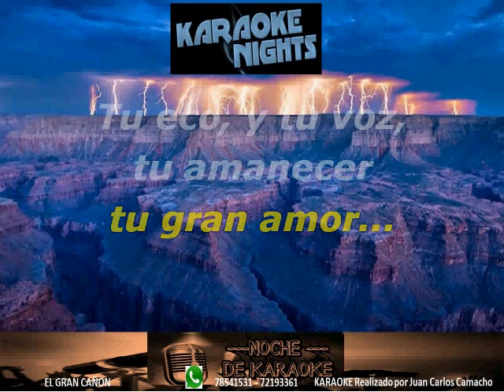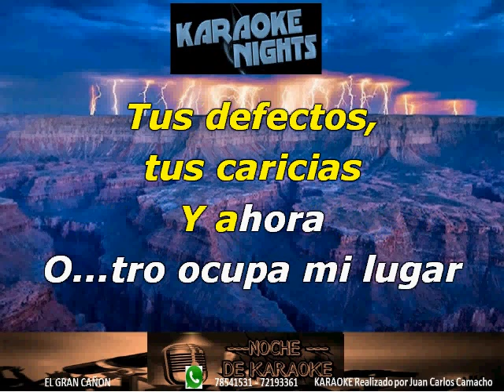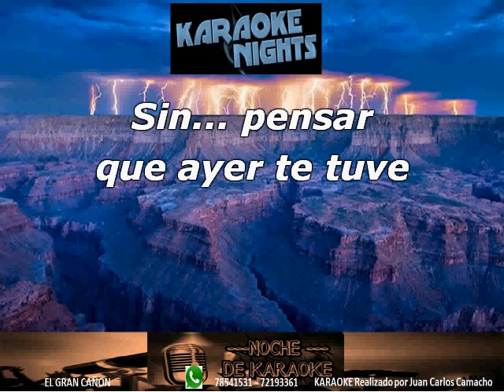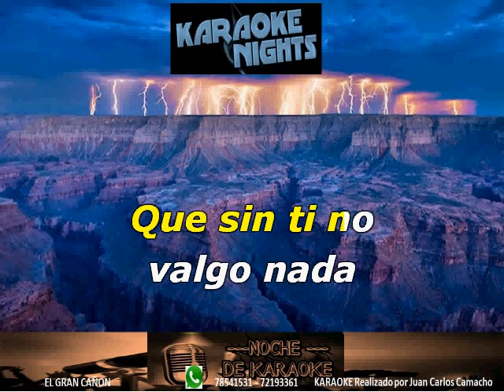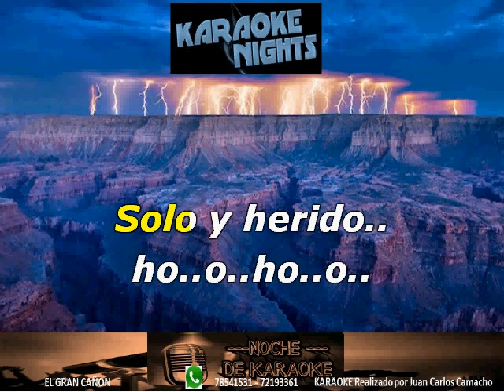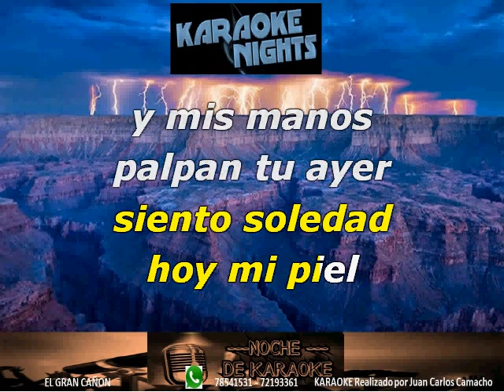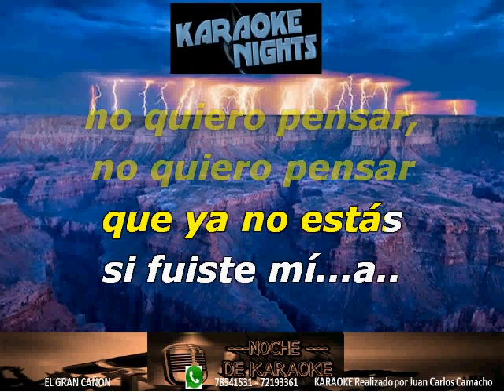POPURRI - LOS BRYNDIS KARAOKE (Cover)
KARAOKE DE LOS BRYNDIS - POPURRI